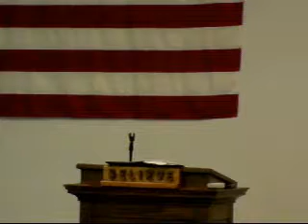Dr. Charles Kennedy 8-11-13 God's Calling